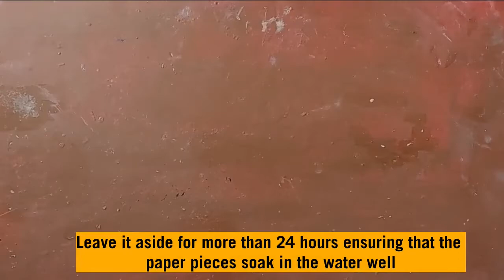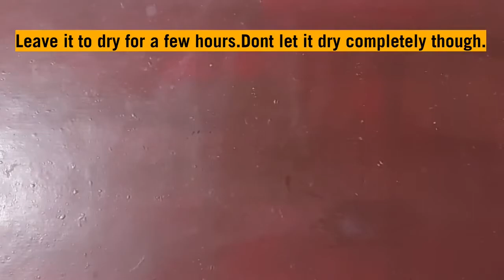Paper Mache Plate and Bowls || How to Make Paper Mache Bowls || Best out of waste || Papier Mache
This tutorial shows you how to create a beautiful decors and bowls by recycling paper.Making of these items is demonstrated in
step by step one can easily learn and make their school project or to decorate their lovely home out of waste material.

Audio Credits:

Soft Feeling by Cheel 00:00-03:04
Interstellar Mood by Nico Staf 03:05-05:45
Brass Orchids by Bobby Richards 05:46-08:53

Your Likes, Comments, & Share will motivate me to prepare Crafting DIY best out of waste tutorials for you.